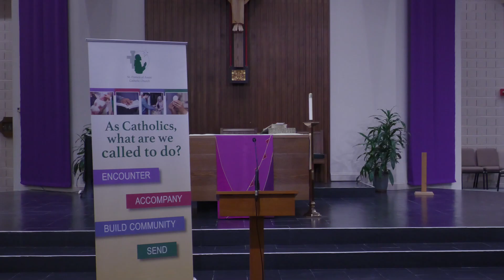2023 Lenten Talks -- Fr. John Dillon. St. Francis of Assisi Catholic Church, Derwood, MD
On February 24, 2023, Fr. John Dillon kicked off the 2023 Lenten Talks with a lecture giving his observations on how to celebrate a good Lent. Interweaving his talk with anecdotes on Blessed Stanley Rother and other people of the Church, Fr. John discussed how the most mundane acts can become acts of penitence during this solemn season.